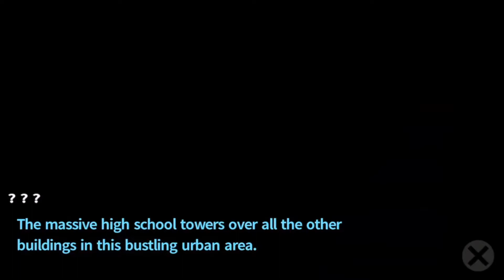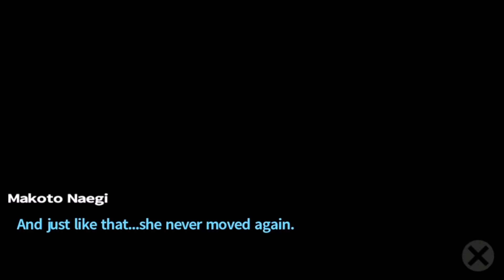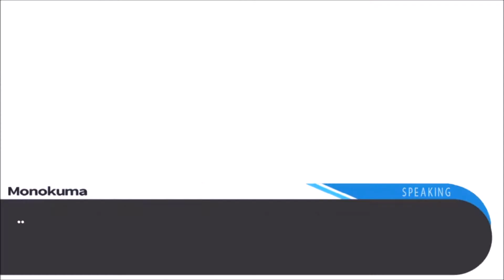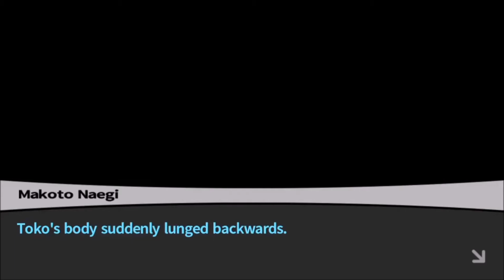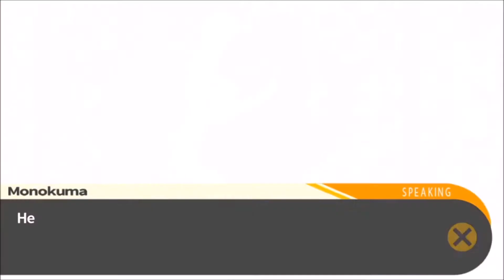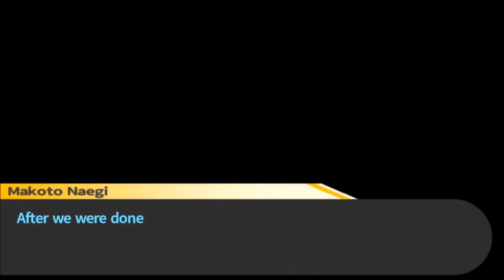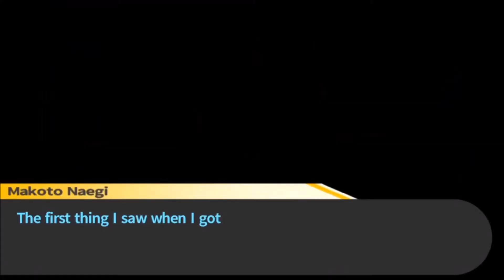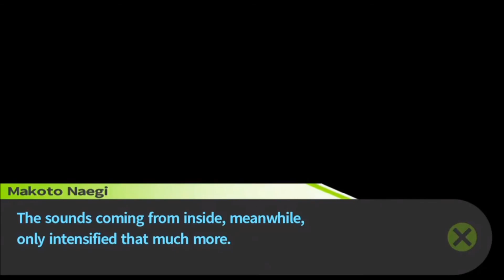This Is How You Don't Play Dangan Ronpa Part 1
DSP should've realized when he started his YouTube channel that he isn't the Ultimate High Kwality Kahntent Creator... He's the Ultimate Low Kwality Kahntent Creator.

Prologue - 0:46
Chapter 1 - 16:13
Chapter 1 Trial - 24:38
Chapter 2 - 45:20
Chapter 2 Trial - 59:09
A Next Generation legend! Stand Tall, Galactic Hero Justice Robo! Episode 1 English Dub - 1:29:34
A Next Generation legend! Stand Tall, Galactic Hero Justice Robo! Episode 92 English Dub - 1:52:58

I didn't include any comments because Phil's videos were barely getting any comments, even when he was fucking up badly, and most of them weren't notable.